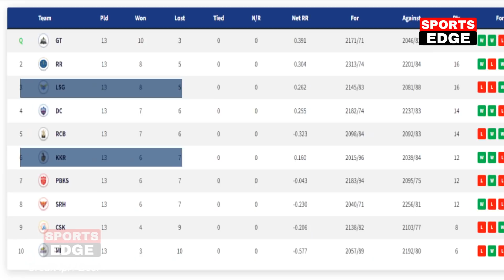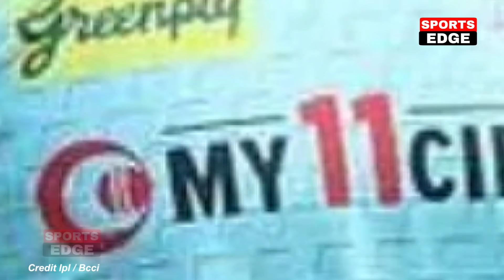IPL 2022 KKR VS LSG LIVE: देखिए, LSG को कुचलने के लिए IYER ने कराई इस भूखे शेर की टीम में वापसी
IPL 2022 | Lucknow Super Giants vs Kolkata Knight Riders Playing 11 | LSG vs KKR Playing 11 2022

Details-

LSG vs KKR Playing 11 Match-66
Date - 18 May, 2022
Time & Venue - 7:30 PM IST, DY Patil Stadium

LSG vs KKR Probable Playing 11:

LSG'S Probable Playing 11 for KKR - KL Rahul (captain), Quinton de Kock (wk), Manish Pandey, Ayush Badoni, Deepak Hooda, Krunal Pandya, Jason Holder, Moshin Khan, Ravi Bishnoi, D Chameera, Avesh Khan

KKR'S Probable Playing 11 for LSG - Venkatesh Iyar, Ajinkya Rahane, Nitish Rana, Shreyas Iyer (captain), Sam Billings, Sheldon Jackson (wk), Andre Russell, Sunil Narine, Shivam Mavi, Umesh Yadav, Varun C

Topics Covered-

Lucknow Super Giants vs Kolkata Knight Riders Playing 11
LSG vs KKR Playing 11 2022
LSG playing 11 2022
LSG vs KKR 2022 playing 11
KKR vs LSG 2022 playing 11
KKR playing 11 2022
ipl 2022 LSG vs KKR playing 11
IPL 2022 LSG vs KKR
IPL 2022 KKR vs LSG
LSG playing 11 vs KKR
LSG vs KKR playing 11
KKR vs LSG playing 11
LSG vs KKR match playing 11
LSG vs KKR match prediction
Lucknow Playing 11
Kolkata Playing 11
Lsg vs Kkr